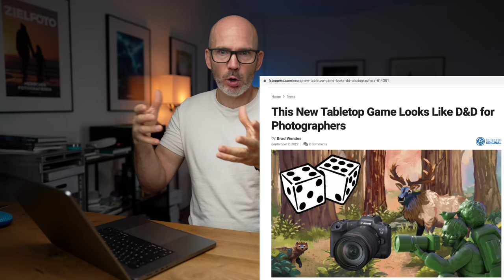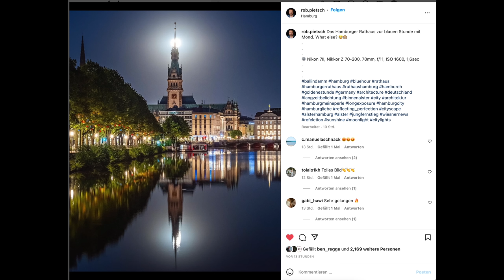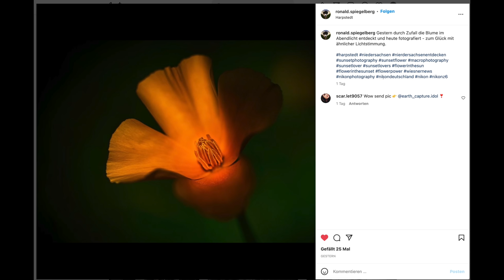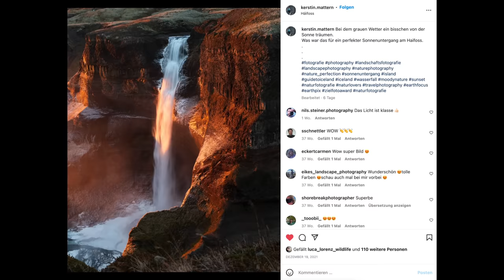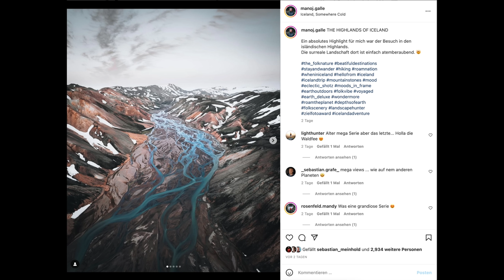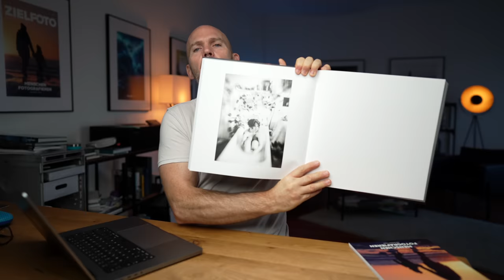Neue Kameras, Firmware Update Chaos und Sebastian is back - wiesnernews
Sony, Fujifilm und Hasselblad bringen neue Kameras. Ein D&D Spiel für Fotografen. Sebastian kommt zu uns! Das und mehr in den wiesnernews.

Unsere Ausrüstung:

D&D für Fotografen?

Hasselblad Announces the X2D 100C Mirrorless Camera and XCD 38V, 55V, and 90V Lenses

Fujifilm X-H2 Video

Canon bestätigt Viltrox und nennt Patente als Grund.

 Canon will be releasing the following 4 wide angle L prime lenses in the next 12 months.
• Canon RF 12mm f/1.8L USM
• Canon RF 24mm f/1.4L USM
• Canon RF 28mm f/1.4L USM
• Canon RF 35mm f/1.2L USM (This has been rumored for an eternity)

Apple neue Uhr für Hobby-Outdoor Möchtegern-Abenteurer und iPhone 14